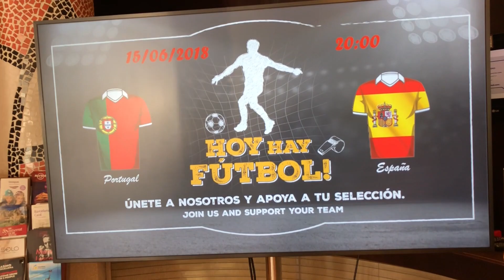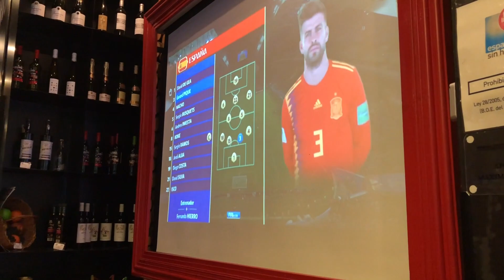ОТИДОХ ДО БАРСЕЛОНА , ЗА ДА ВИДЯ КАК КРИСТИАНО ВКАРВА 3 ГОЛА !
Натисни Join за "Ексклузивен Контент" и "Zoom Среща" всяка седмица!

Абонирайте се и станете част от най-якият канал в YouTube !

CHOKO